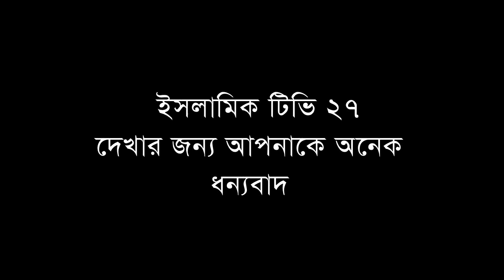নবীজির বিরোধিতা করে যারা তাদের জন্য এই ওয়াজ, ক্বারী রুহুল আমিন সিদ্দিকী,Qari Ruhul Amin Siddiqi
ক্বারী রুহুল আমিন সিদ্দিকীQari Ruhul Amin Siddiqui#